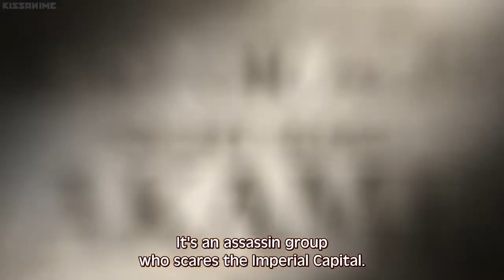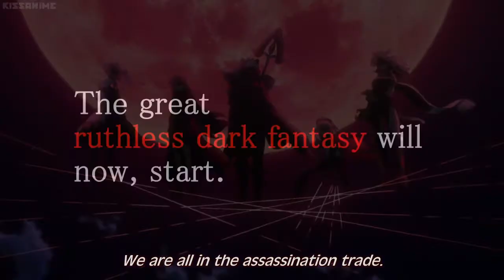Akame ga Kill ANIME A-Z (Deutsch)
Mein Neues Format Anime A bis Z hier stelle ich in jedem Video ein Anime aus dem Alphabet vor.
Heute der Buchstabe A wie Akame ga Kill
Akame ga Kill is owned by C-Station, White Fox, TOHO and Takahiro.

⛔️WICHTIG⛔️